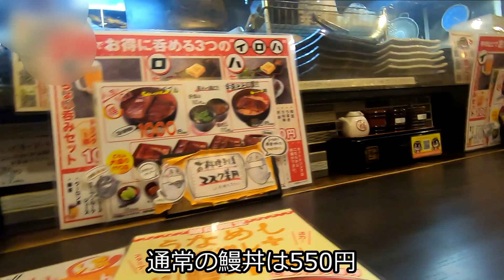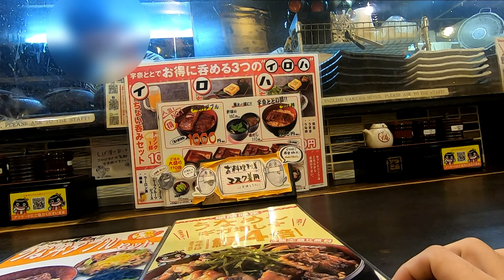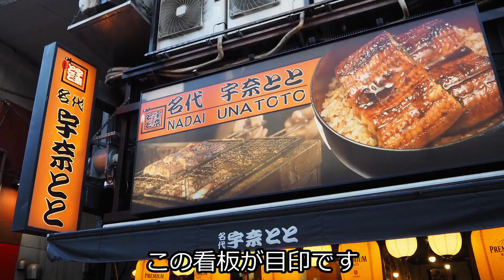【宇名とと】鰻4倍の破壊力！どこまでも鰻！うなめしギガ増しプラス 宇名とと 上野店【鰻】うなぎ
宇名ととさんでうなぎめしのギガ増しフェアを実施していると聞いての訪問です
遠かった～
いやね、店舗限定だったのですよ

そう過去形
2022年3月20日から4月10日までの約2週間
ええ、最終日に訪ねましたよんｗ

で、鰻4倍は凄い！
どこでも鰻
いつまでも鰻
どこまでも鰻

脂が程よく乗った甘辛い鰻がいつもで口の友達で嬉しいなあ
ご飯大盛にして鰻の多さでアンバランス
満腹大満足でした

【お店情報】
　店名 : 宇奈とと上野店
　住所 : 東京都台東区上野6-11-15JR高架下
　営業時間 : [月～土]11:00～23:00（L.O.22:30）[日]11:00～22:30（L.O.22:00）